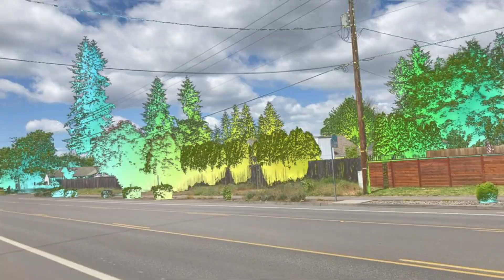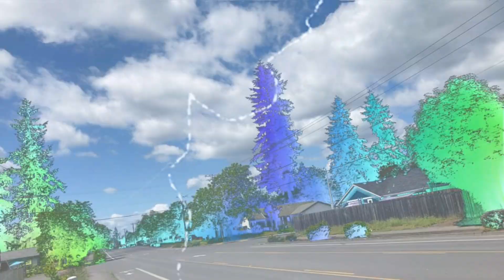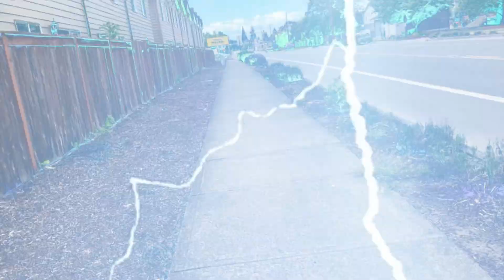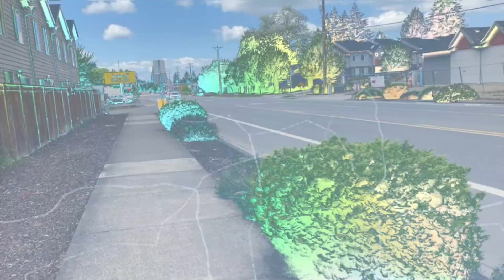Ink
Anruda Zith (Artist)
LightBulbPaper (BandName)

Oh no.